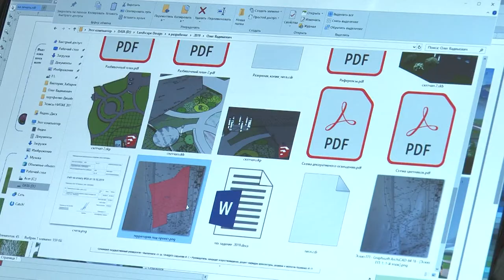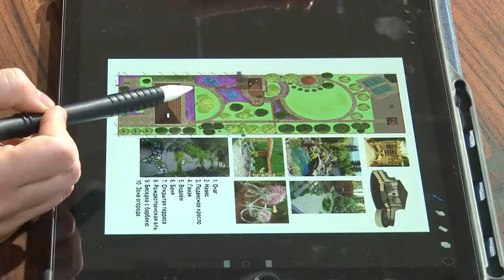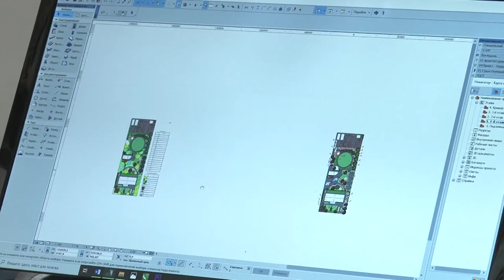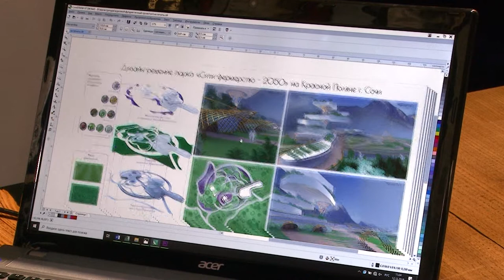"В курсе": ландшафтный дизайнер Инна Садыкова. О садах без границ и бизнес-акселераторе в Сочи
О ландшафтном дизайне, бизнес-акселераторе, садах без границ и европейских садах с русской душой рассказывает ландшафтный дизайнер Инна Садыкова.